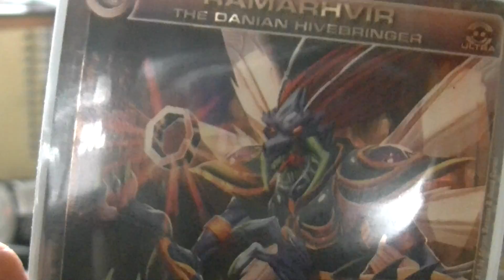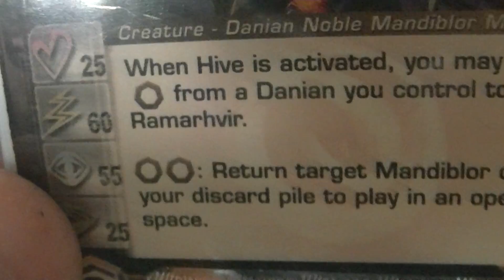deck profile contest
i will pick the best to put up on my channel